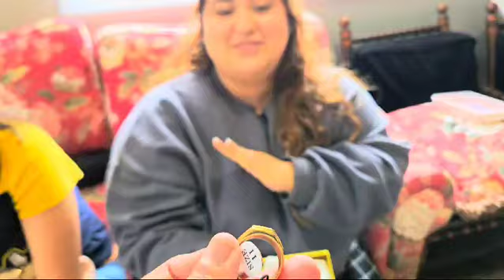Raj's new birth